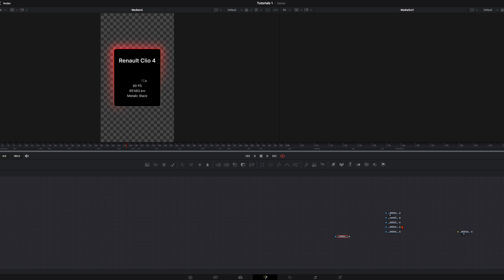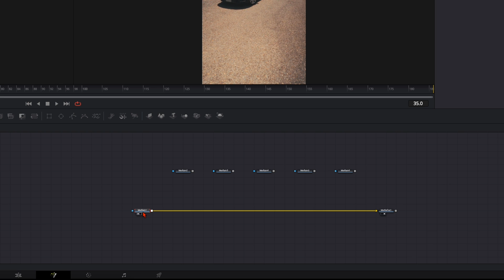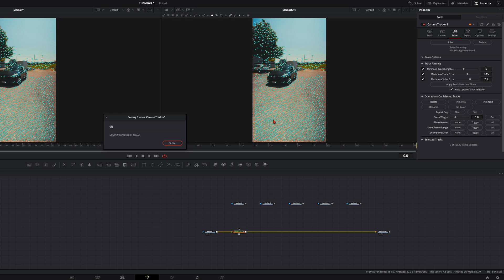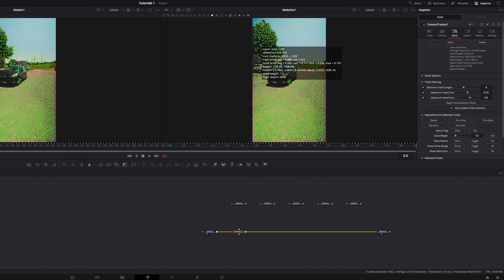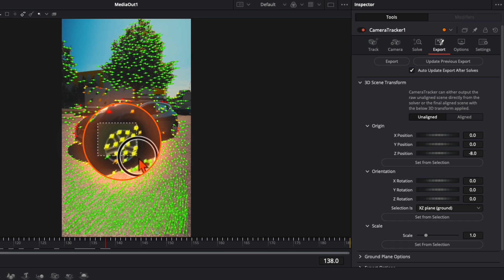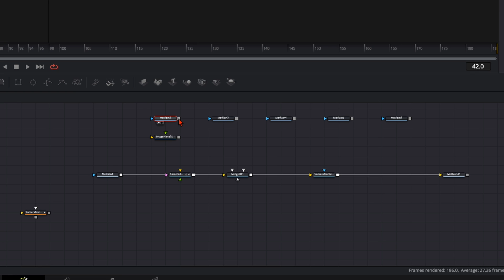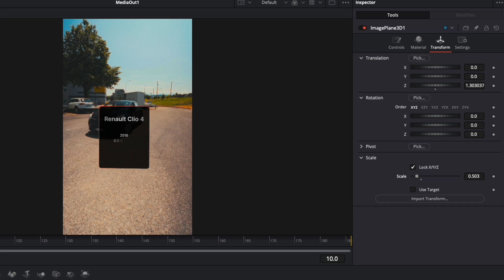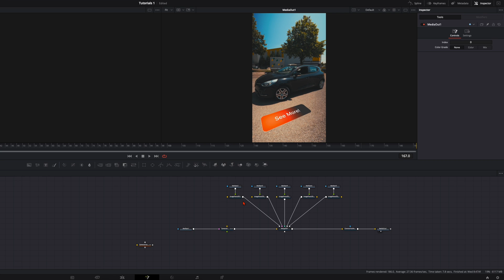Become a PRO in Camera Tracking / DaVinci Resolve Tutorial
In this video, I’ll walk you through a simple but powerful way to combine motion graphics, camera tracking, and a single MotionVFX plugin to create a high-end visual effect. For me, its the most powerful time safer.
It looks like a complex VFX animation, but it’s really just a smart combo of native tools and one plugin.
Perfect for editors and creators who want to level up their visuals without spending hours in post.

Chapters:
0:00 Timeline Organisation
0:39 Fusion Preparations
1:22 Camera Tracking
2:41 motionVFX
4:17 Camera Tracking Export
5:47 2D Clips in 3D
3D Positioning
7:57 Outro